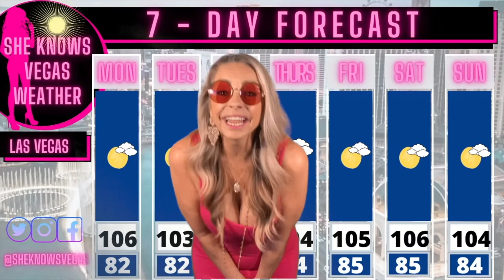She Knows Vegas Weather August 9 - 15, 2021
This week in the weekly She Knows Vegas Weather video we will see cooler temps closer to the seasonal average and monsoon weather is back.  The Raiders play this Saturday at home!  Football is back!

Any products provided as gifts are listed above.  Thank you for your support! 💕

I hope you found some value and or were entertained 😀
♡ Heather xo

My videos are intended for 18+ only.  If you suspect you have issues/troubles with gambling, please seek help.  Know your limit and only play within your limit.